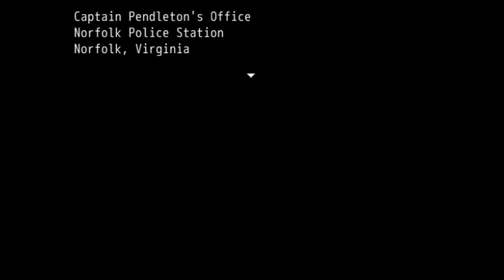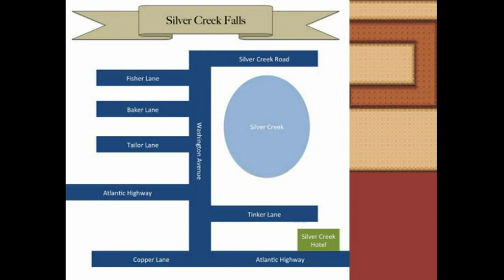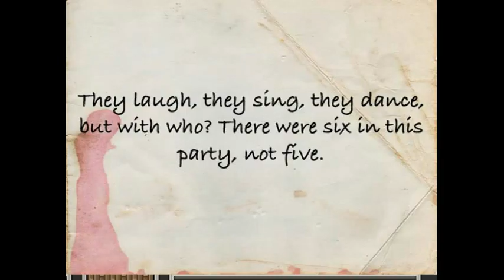Silver Creek Falls Chapter 1: Part 1 |Blood EVERYWHERE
A New Awesome Mystery Game!!!
Part 2 Posting On May 19, 2018